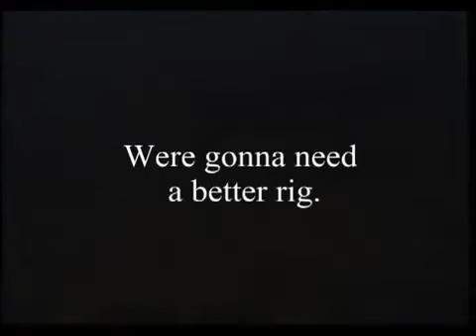Ловля карпа . Подводная съёмка . Как карп реагирует на бойл .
Ловля карпа . Подводная съёмка .
Реакция и поклёвка  карпа на бойлы.

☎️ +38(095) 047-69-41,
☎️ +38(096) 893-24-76